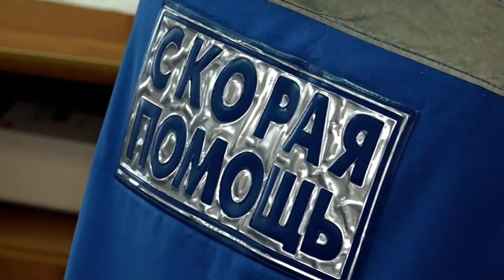Нагрузка на скорую помощь резко выросла в ЕАО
Количество обращений в скорую медицинскую помощь возросло за прошедший месяц. По словам специалистов, звонят пациенты и с подозрением на новую коронавирусную инфекцию, и с симптомами респираторных заболеваний, свойственных этому времени года.